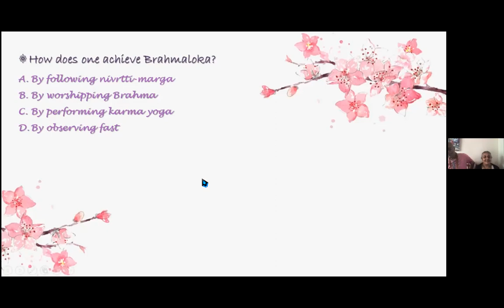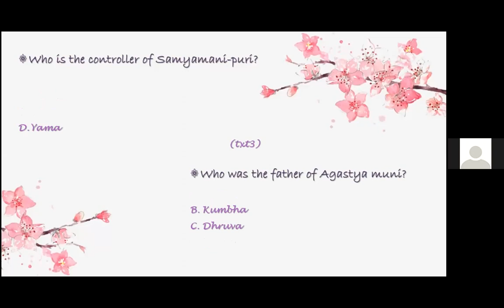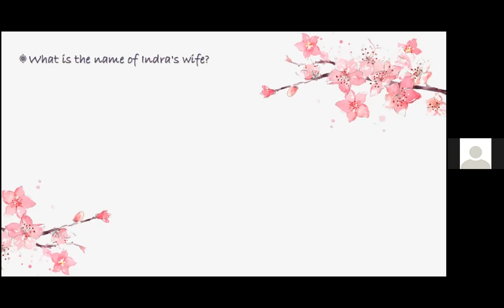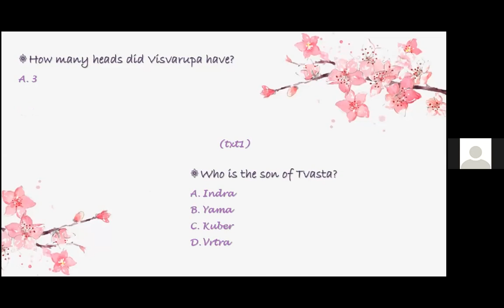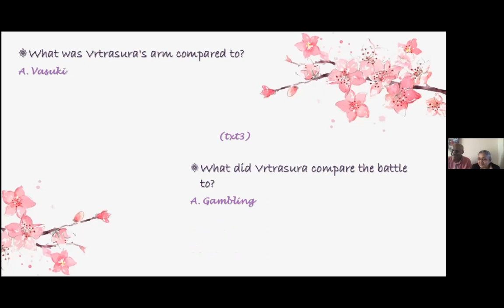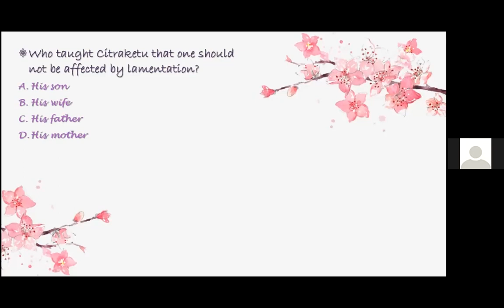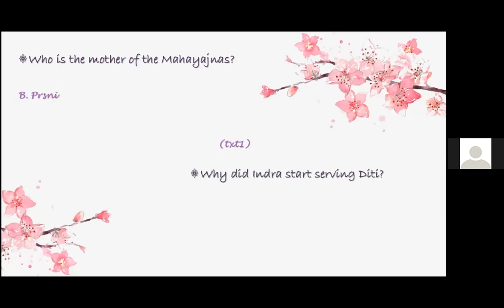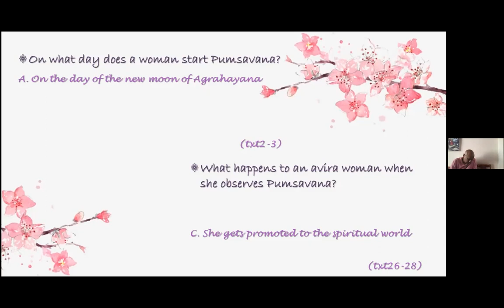LIVE: Q&A on Canto 6 Srimad Bhagavatam by.Chitra & Karuna Bhandar Devi (01.10.2021)